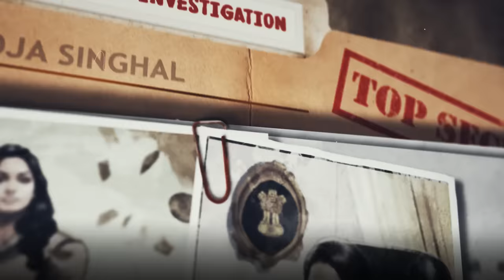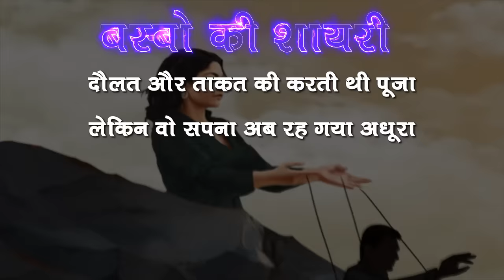कैसे झारखंड की IAS अफसर पूजा सिंघल ने 15 साल तक किये घोटाले | Raids 2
एक हैरान कर देने वाली कहानी जिसमे देखेंगे कि कैसे भारत की सबसे युवा और ईमानदार आईएएस अफसर, लालची बनी, खुद को खनन माफिया बनाया और नेताओं के काले धन्दों को छुपाया।

Sources

Hindustan Times
CM Soren reacts after Jharkhand mining secretary Pooja Singhal's arrest; Sharangee Dutta; May 11, 2022
Mining lease inadequate reason for Jharkhand CM Soren’s disqualification: Ex-CJI; Sunetra Choudhury; May 11, 2022
Who is IAS Pooja Singhal being probed in Jharkhand money laundering case?; Poulomi Ghosh; May 7, 2022
B Chandrakala: How a ‘dabangg’ IAS officer landed into illegal mining quagmire; Jan 9, 2019

India.com
Who Is IAS Pooja Singhal, Jharkhand Mining Secretary Facing ED Heat In MGNREGA Funds Fraud Case; May 7, 2022

India Today
ED searches in 5 states in case of corruption, misappropriation of MGNREGA fund; Munish Chandra Pandey; May 6, 2022
Over a crore in cash deposited in Jharkhand IAS officer Pooja Singhal’s account, says ED; Munish Chandra Pandey; May 8, 2022
J'khand: ED takes IAS Pooja Singhal's CA on remand for 5 days in money laundering case; Satyajeet Kumar; May 8, 2022

The Hindu
Special court orders inquiry by ACB against former and serving IAS officers; Apr 26, 2022

The Print
How Pooja Singhal, Jharkhand IAS officer under ED probe, held top posts despite past charges; Moushumi Das Gupta; May 9, 2022
BJP eyes lost ground in Jharkhand as trouble mounts for CM Soren over mining lease allegations; Shankar Arnimesh, Madhuparna Das; May 1, 2022
IAS, IFS, IRS officers hail Modi govt crackdown on ‘corrupt’ colleagues; Sanya Dhingra; June 20, 2019

ED raids jumped 27 times during 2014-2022 compared to 2004-14: Govt; Jul 26, 2022
Singhal’s ED custody extended by 5 more days; Sanjay Sahay; May 21, 2022
Singhal's counsel says she needs hospital care; May 21, 2022
ED submits sealed report to HC on shell cos run by Singhal; May 18, 2022
Mumbai film director charged with spreading false news; May 15, 2022
Ownership and approvals of Pulse hospital of Ranchi under scanner; May 15, 2022
IAS is a system that promotes mediocrity and risk aversion; Duvvuri Subbarao; Mar 25, 2022

Lagatar
Pooja Singhal’s decision to grant MNREGA funds to NGOs in Chatra for ‘Musli’ farming under ED scanner; Feb 9, 2022
Pooja Singhal: Raghubar Das loyalist who calls the shots in Hemant Soren Government; Vijay Deo Jha; May 6, 2022

The Sunday Guardian
Jharkhand IAS officer Pooja Singhal got plum postings, lied to DoPT; Abhinandan Mishra; May 14, 2022

Telegraph
ED raids against Jharkhand mining secretary across Ranchi over MGNREGA funds fraud; May 6, 2022
Iron lady on heal-hospital mission; May 9, 2005

Dainik Jagran
Pooja Singhal News: रईसों का बाप निकला विशाल चौधरी, 10 दिन में 10 करोड़ ट्रांजेक्‍शन, 3 करोड़ का फॉरेन ट्रिप; Alok Shahi; May 24, 2022
Jharkhand Mine Lease Case: पलामू डीसी के खिलाफ अपनी सास के नाम आवंटित माइनिंग लीज की जांच शुरू, हेमंत सरकार की किरकिरी; Sanjay Kumar; May 23, 2022
IAS Pooja Singhal: भागलपुर पहुंचा Mining Scam, सामने आ रहा 25 करोड़ के गोल्ड और बारूद का कनेक्शन; Shivam Bajpai; May 22, 2022
पूजा सिंघल के पति अभिषेक झा के पल्स अस्पताल का खुला कच्चा चिठ्ठा, रांची DC को मिली जांच रिपोर्ट; Sanjay Kumar; May 21, 2022
Jharkhand: हड़कंप मचाने वाले दस्‍तावेज पर कानूनी जंग, हेमंत सोरेन को CBI से बचाने में जुटे कपिल सिब्‍बल; Alok Shahi May 19, 2022
IAS Pooja Singhal: हेमंत के प्रतिनिधि पंकज मिश्रा का काला कारोबार... बांग्लादेश तक झारखंड के स्टोन चिप्स की तस्करी; M Ekhlaque; May 18, 2022
Jharkhand News: IAS पूजा सिंघल के WhatsApp से सबको हिला देने वाला खुलासा, झारखंड में उठा सियासी तूफान; Alok Shahi; May 14, 2022

Amar Ujala
मनी लॉन्ड्रिंग मामला: आईएएस पूजा सिंघल के सीए सुमन कुमार गिरफ्तार, भाजपा ने सीएम सोरेन से मांगा स्पष्टीकरण; Shiv Sharan Shukla; May 7, 2022

Hindustan
और बढ़ सकती हैं IAS Pooja Singhal की मुश्किलेंः सरयू राय ने मांगी सिंघल की पुरानी फाइल, जानें जेल में कैसी हैं पूजा; Sudhir Kumar; May 24, 2022
IAS पूजा सिंघल के पति अभिषेक झा के नाम पर 20 शेल कंपनियों का खुलासा, अब कोलकाता की यह दंपति ED के रडार पर; Sudhir Kumar; May 8, 2022
पद पर रहते IAS पूजा सिंघल ने केंद्र सरकार को दिया धोखा, विवरण में 110 करोड़ की इस संपत्ति जिक्र नहीं; Sudhir Kumar; May 8, 2022

Zee News Hindi:
ED Raid in Ranchi: IAS पूजा सिंघल के खिलाफ ED का एक्शन, कैश गिनने के लिए मंगाई गई मशीनें; May 7, 2022

Prabhat Khabar
पूजा सिंघल मामला: ED ने कैसे बनाया ऑपरेशन का ब्लू प्रिंट, CISF व CRPF का भी मिला साथ; May 7, 2022

Navbharat Times
पूजा सिंघल मामले में ED की कार्रवाई तेज, अब हेमंत सरकार के करीबी प्रेम प्रकाश को हिरासत में लिया; Sudhendra Pratap Singh; May 25, 2022
Raghubar Das ने स्वीकारा उनकी सरकार के दौरान IAS Pooja Singhal को मिली थी क्लीन चिट; Devendra Kashyap; May 20, 2022

News18
IAS Pooja Singhal Case: सबसे ज्यादा साहिबगंज से रांची पहुंचता था पैसा, डीएमओ के घर सजती थी महफिल!; Ok Prakash; May 16, 2022